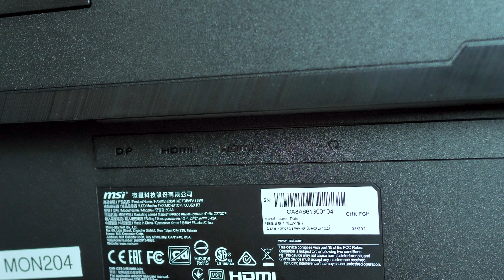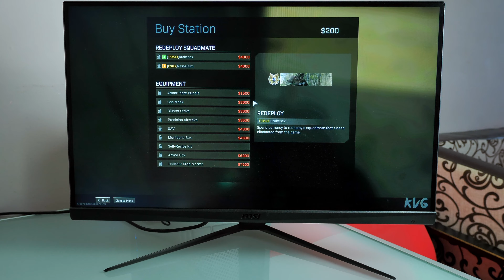MSI Optix G273QF: ОБЗОР КРУТОГО ИГРОВОГО МОНИТОРА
Обзор MSI Optix G273QF, игровой монитор с отличной и быстрой IPS матрицей с частой обновления 165Гц. Внешний вид стильный, можно легко использовать для работы с фото, видео и графикой. Как это все работает? Насколько крутая картинка? Какие есть плюсы и минусы? Что стоит ждать от покупки? Что нужно знать перед покупкой? Все подробности в этом видео.

ХАРАКТЕРИСТИКИ:
— Диагональ экрана: 27 дюймов
— Максимальное разрешение: 2560x1440
— Тип подсветки матрицы: LED
— Технология изготовления матрицы: IPS
— Соотношение сторон: 16:9
— Сенсорный экран: нет
— Покрытие экрана: матовое
— Поддержка HDR: нет
— Технология защиты зрения: есть
— Размер видимой области экрана: 596.7 x 335.6 мм
— Яркость: 300 Кд/м²
— Контрастность: 1000 : 1
— Динамическая контрастность: 100М:1
— Время отклика пикселя: 1 мс
— Угол обзора по вертикали (градус): 178°
— Угол обзора по горизонтали (градус): 178°
— Технология динамического обновления экрана: NVIDIA G-SYNC Compatible
— Плотность пикселей: 108 ppi
— Частота при максимальном разрешении: 165 Гц
— Максимальная частота обновления экрана: 165 Гц
— Глубина цвета: 8bit
— Видео разъемы: HDMI x2, DisplayPort
— Цветовой охват sRGB: 125%
— Безрамочный дизайн: трехсторонний
— Размер VESA: 100x100
— Расположение блока питания: внешний
— Потребляемая мощность при работе: 32 Вт
— Потребляемая мощность в спящем режиме: 0.5 Вт
— Мощность в выключенном режиме: 0.3 Вт
— Напряжение питания: 100-240 В / 50-60 Гц
— Ширина без подставки: 614.9 мм
— Ширина с подставкой: 614.9 мм
— Минимальная высота с подставкой: 444.6 мм
— Максимальная высота с подставкой: 444.6 мм
— Толщина с подставкой: 228.38 мм
— Вес с подставкой: 4.5 кг

Видео создано при поддержке MSI.